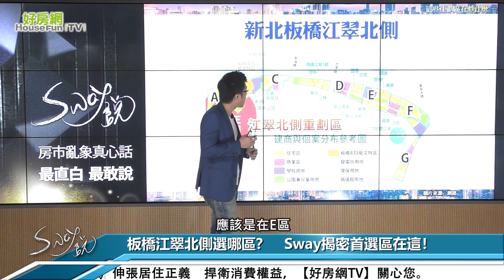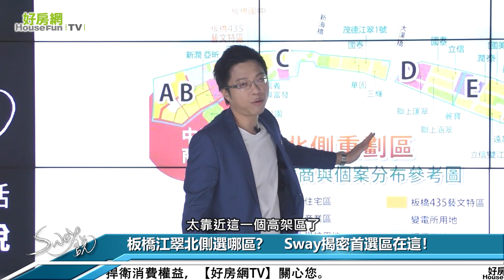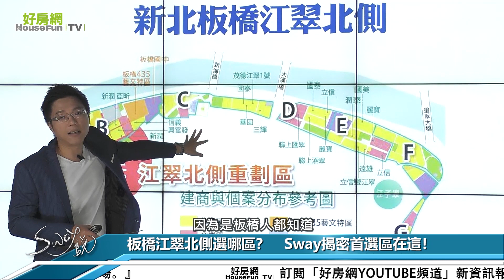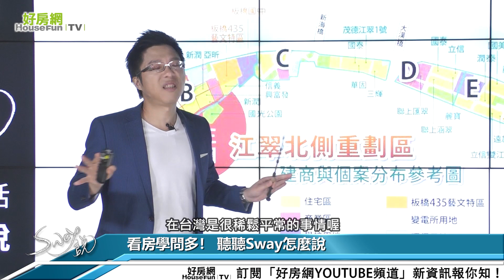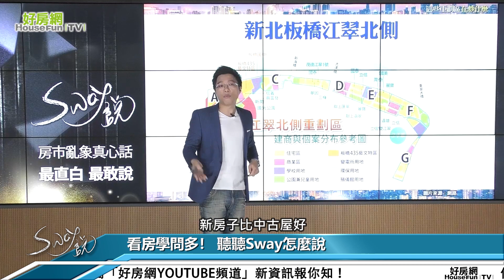江翠北側這區S大推薦？ 七大區缺點一一曝光｜Sway說｜好房網TV｜20200609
江翠北側選哪區？　解析七大區優缺點

因為新北市好區不多
江翠北側重劃區
算是一個比較好的地區
因為捷運都有了
他又是板橋所有好東西都在板橋
新北市真的
我們在板橋擠的要死受不了
什麼新北耶誕城
然後什麼選舉造勢
新北市長
一定還是在板橋幹嘛幹嘛
板橋有火車站高鐵站
什麼什麼都是板橋
所以江翠北側重劃區
變成投資人超愛的
江翠北側到底哪一區可以買
哪一區最好
ABCDEFG這麼多區
而且每個建商
不管是用什麼紅單在做的啦
假裝賣很好的或者是說什麼東西
在江翠北側都有
所以你說ABCDEFG
到底哪個案子可以買呢
我個人覺得
我曾經講過我個人覺得
我覺得區域稍微比較好一點的
應該是在E區
D跟E是稍微比較好一點的
為什麼
捷運線在這裡
E區離捷運稍微近一點
G還沒出現
FG因為有高架橋的關係
這樣我臉超黑的
沒關係
會造成風水上砍來砍去有沒有
他的地勢是不好的
這個是都市計劃圖
看不出那個地勢
可是你到F區你自己就知道
橋面這邊砍來砍去
像一把刀砍來砍去F是這樣
然後E離捷運比較近
然後D離橋太近了大漢橋
因為大漢橋其實不是只有橋
他還有那個六四快速道等等
這邊有一個很多的高架
所以你D區
太靠近這一個高架區了
他的居住環境的location是不好的
是不好的真的喔
然後離捷運站也是太遠了
你說捷運
捷運走到這邊是這邊
你看假設在分這個字
D走到捷運線真的有一點遠
真的你走路
可能要十五分到二十分之類
你可以自己走看看
你可不可以接受這麼遠的距離
那C區呢
你說中間這一區呢
當然不好啊
因為是板橋人都知道
新海橋的隔壁就是殯儀館
這個殯儀館影響所及
這邊寸草不生飄味十足
不管建商如何
太靠近殯儀館就是不好
心情就會尷尬
所以這一區不好
AB有一個果菜市場
有一個最大的批發市場
所以AB區對我來講也沒有很好
他的扣分數蠻高的
蟑螂老鼠都比較多
你知道嗎ABCDEFG
但你說有蟑螂老鼠可不可以買
便宜啊
以後轉售會被人家嫌棄嘛
所以你賺不了太多錢
就會被人家七折八扣就便宜嘛
你說殯儀館可不可以買
殯儀館第一排當然可以買
你不信你還是可以買啊
只是說轉售的時候比較困難
房價就拉不上去
可能就往下跌而已
隨著那個出殯的隊伍的靠近
就會比較多
然後你那種風一吹來
那種飄味有沒有
就是燒那個金紙的味道就飄味啊
這個是板橋不是是板橋
新北市的人都
你遲早會來這邊一遭的
你去過你就知道了
所以C區就是一個最大的問題
好啦現在你知道各區大概是這樣
所以江翠北側
就是開始用力的炒嗎
可是因為板橋實在沒有地了
板橋很密啊
像我家附近都密密麻麻
都沒有什麼土地
買房子不一定要買新的
中古屋還是不錯的啦
中古社區還是蠻好的
因為全部社區管的好好的
你也不要管說什麼新房子
你不要以為新房子比較好喔
新房子剛交屋就漏水這個事情
在台灣是很稀鬆平常的事情喔
越大的建商越會犯這個問題
所以你不要以為
新房子比中古屋好
你懂嗎
新的不一定比舊的好
舊的修過的還比較好一點
知道齁